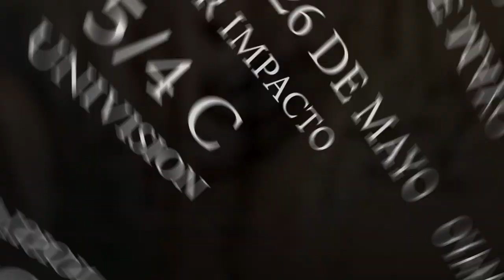El millonario Gianlucas Vacchi y su novia Sharon , esperan bebe. Primer Impacto 5/4 C Univision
Este martes 26 de mayo, les tengo entrevista con millonario Dj Italiano Gianlucas Vacchi y su novia Sharon Fonseca Primer Impacto 5/4 C Univision